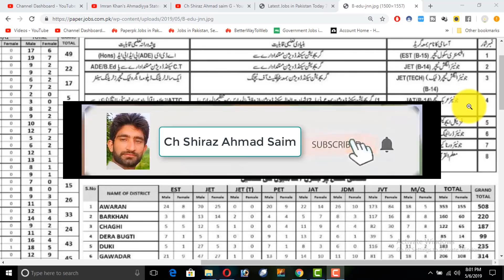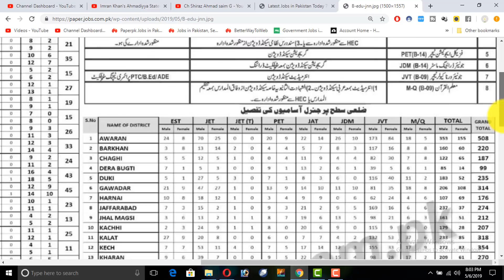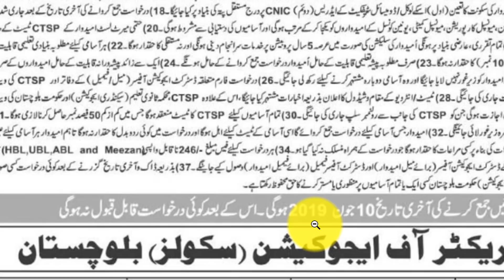Educators Jobs Announced in Secondary Education Department Balochistan (Download CTSP Form)